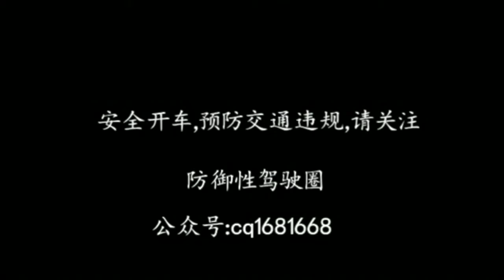无知小白司机跑在大货车前面，差点就被KO